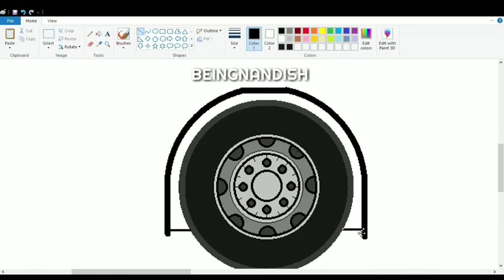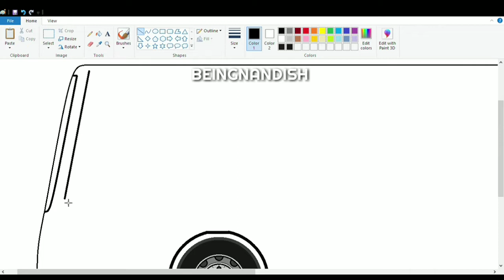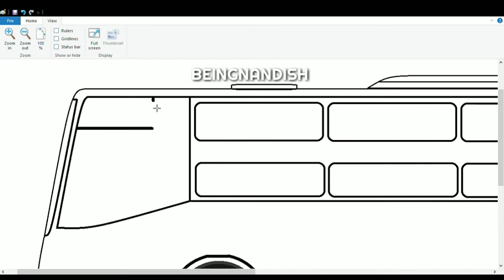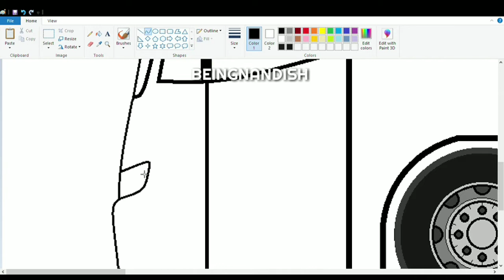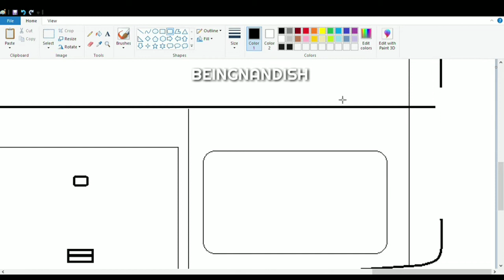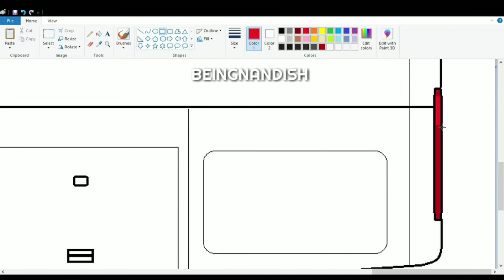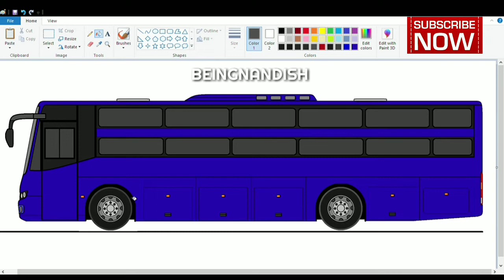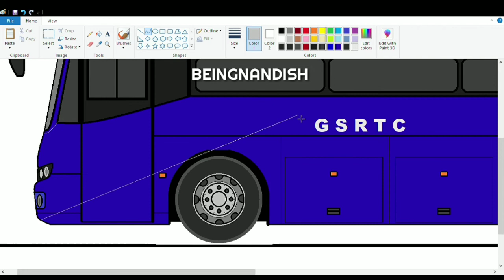How to draw GSRTC Bus step by step on computer | Bus drawing Tutorial | Drawing GSRTC Bus Easily.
In this video I will show you how to draw GSRTC SLEEPER BUS on your computer using Ms Paint in easy steps.